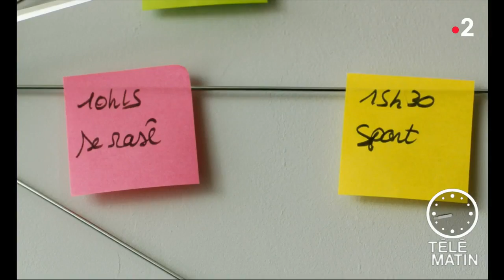Cinéma - « Bonhomme » de Marion Vernoux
La vie de Piotr et Marilyn, jeune couple de la banlieue lilloise, va être bouleversée suite à un accident de voiture. Victime d’un traumatisme crânien, Piotr, s’il garde son physique avantageux, n’a plus toute sa tête : tantôt matou apathique, tantôt fauve en rut à l’hypersexualité débridée.